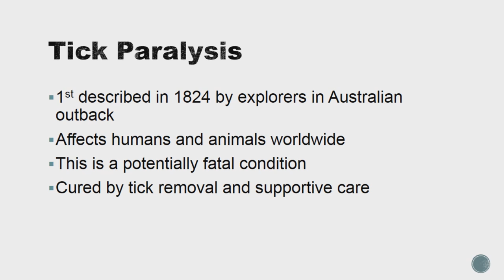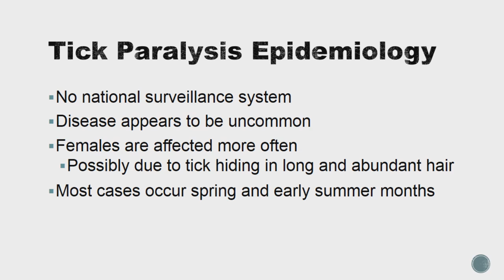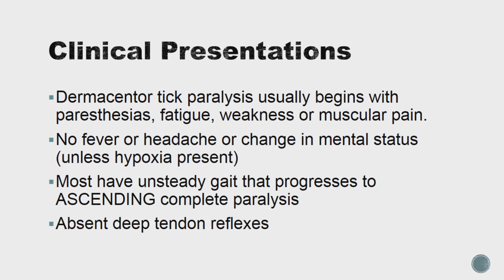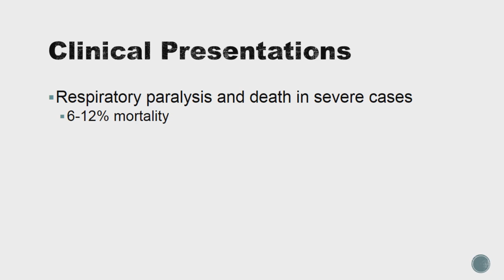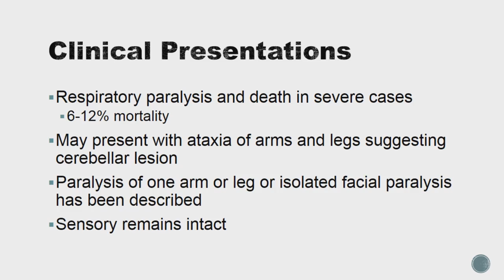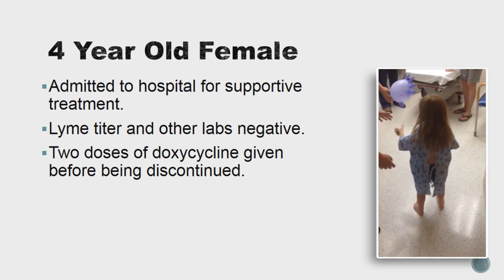Tick Paralysis in a 4 Year Old Girl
A 4 year old girl presented to the ER with an unsteady, ataxic gait and loss of deep tendon reflexes.  A tick was removed from her scalp.  Within 24 hours all symptoms had resolved.